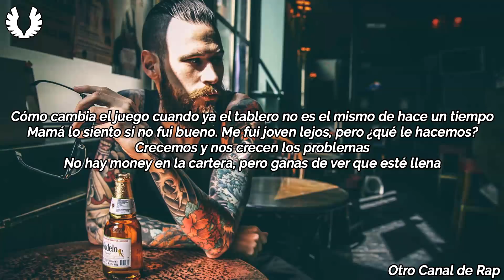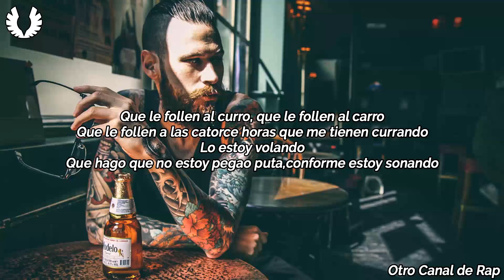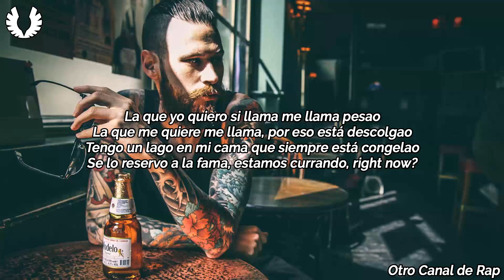Cyclo x Isca Díaz - Right Now (Letra)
♦ ARTISTA: Cyclo x Isca Díaz
♦ TRACK: Right Now
♦ ÁLBUM: -
♦ AÑO: 2017

Type font: Raleway
Video editor: Sony Vegas Pro 13
Image editor: Photoshop CS6